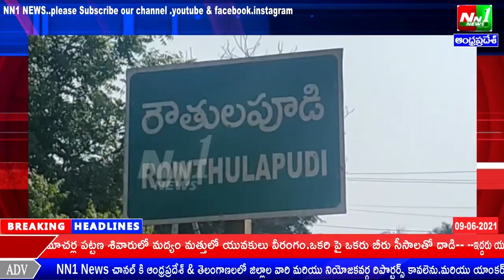తూర్పుగోదావరి జిల్లా:ప్రత్తిపాడు.రౌతులపూడి గ్రామంలో బైకును ఢీకొన్న లారీ ప్రమాదంలో ఒకరికి తీవ్రంగా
తూర్పుగోదావరి జిల్లా:ప్రత్తిపాడు.రౌతులపూడి గ్రామంలో బైకును ఢీకొన్న లారీ ప్రమాదంలో ఒకరికి తీవ్రంగా గాయాలయ్యాయి.